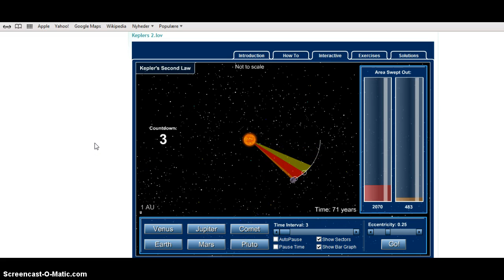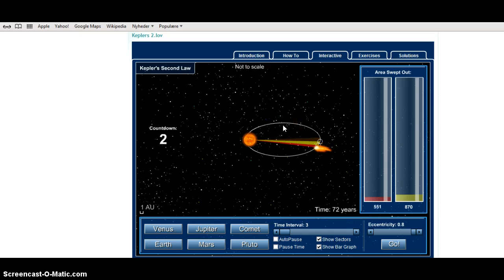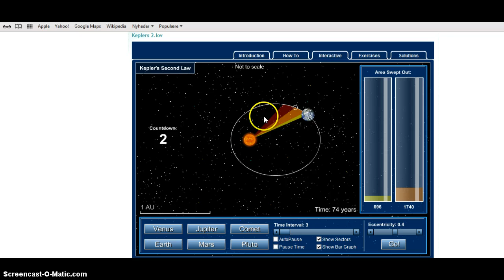Modul 1 opgave 2